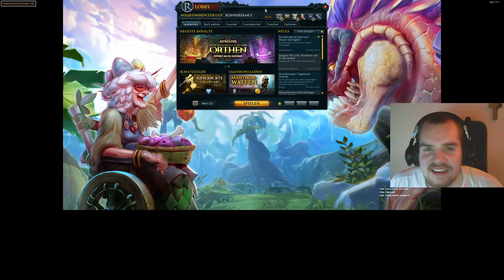Runescape Test Stream #1/2 Ich Teste Runescape :) ^^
Vergangener Runescape Twitch Stream

Du willst keinen Stream mehr verpassen? Dann folg mir doch auf Twitch

Aber natürlich könnt ihr euch meine vergangenen Streams auch hier auf Youtube anschauen.